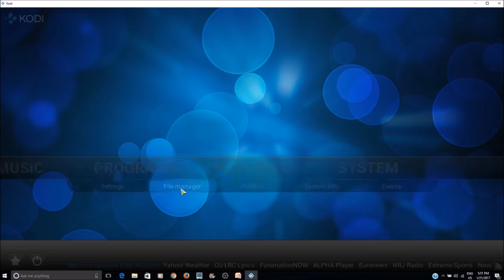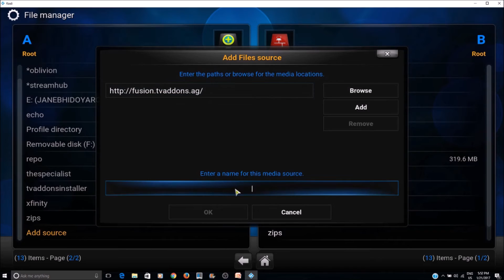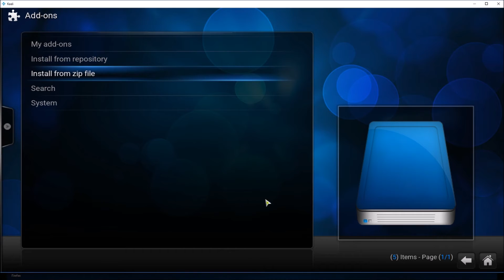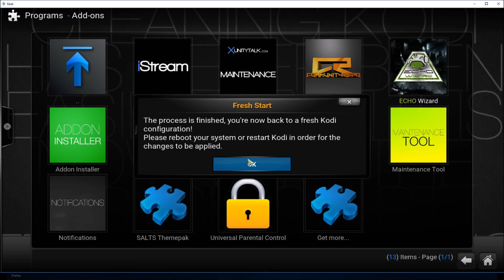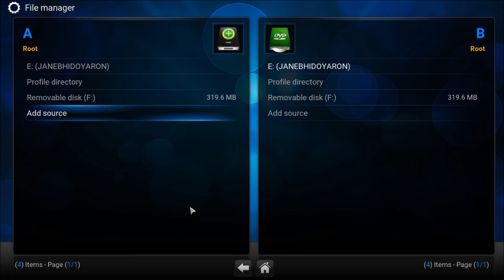How to restore Kodi to factory settings- Fresh Start Kodi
How to install Fresh Start Addon